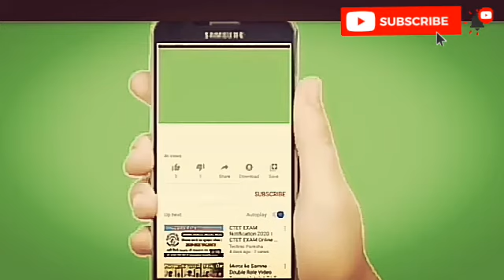VABILICA ZVUK RIKA SRNDAČA JELENA MAMAC ZA SRNU - ROAR DEER BUCK. - РИКА JЕЛЕНА СРНДАЧ. ZOV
RIKA JELENA SRNDAČA. - ROAR DEER  BUCK. - РИКА ЕЛЕНА СРНДАЧ